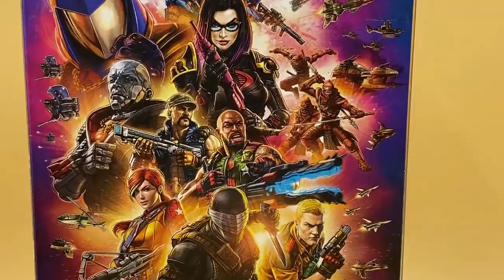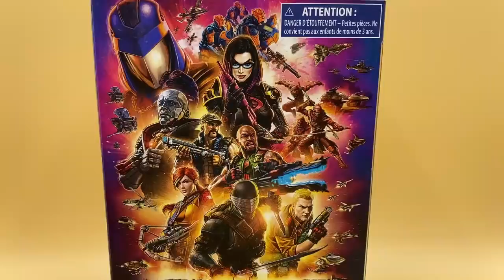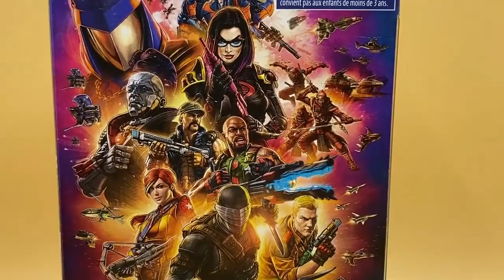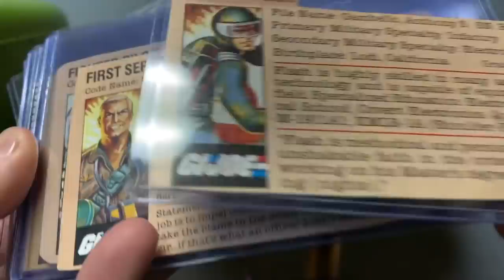KNERDOUT Episode 282 G I Joe Classified Series 1 Review!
Here we go!  The first wave of G.I. Joe Classified are in!  Come spend an hour with us as we ramble off our thoughts on these plastic gems.  Enjoy.